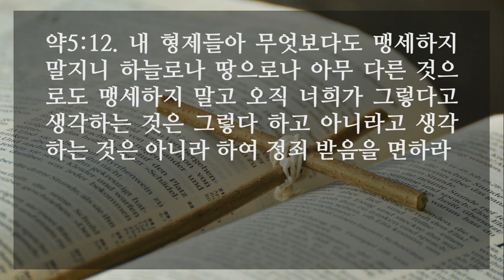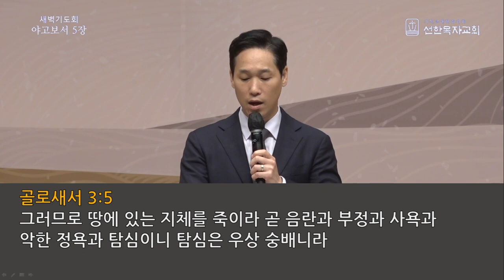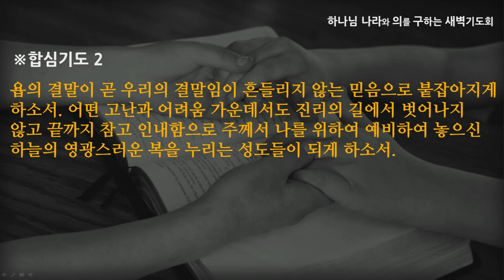[선한목자교회] 새벽기도 2021년 11월 29일 | 하늘을 보며 사는 믿음 - 박지훈 목사 [야고보서 5:1-20]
하늘을 보며 사는 믿음 - 박지훈 목사 [야고보서 5:1-20]